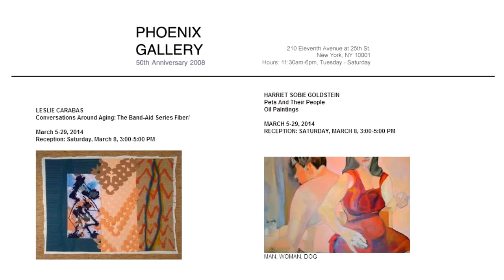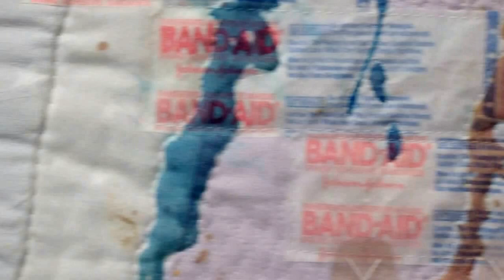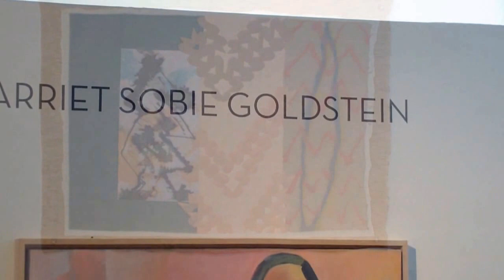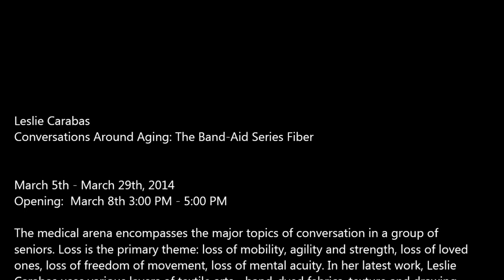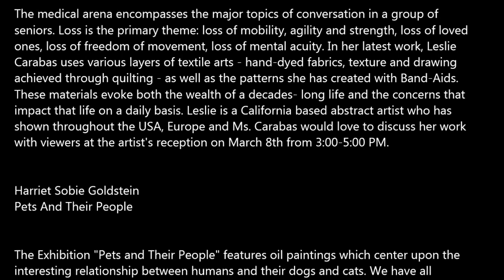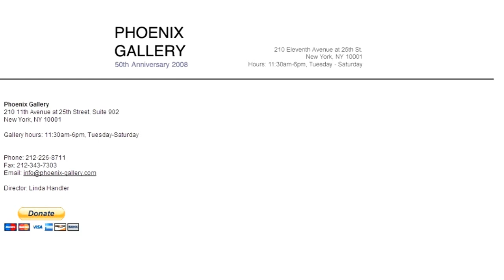PHOENIX - Leslie Carabas, Harriet Sobie Goldstein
Leslie Carabas
Conversations Around Aging: The Band-Aid Series Fiber

March 5th - March 29th, 2014
Opening:  March 8th 3:00 PM - 5:00 PM

The medical arena encompasses the major topics of conversation in a group of
seniors. Loss is the primary theme: loss of mobility, agility and strength, loss of loved
ones, loss of freedom of movement, loss of mental acuity. In her latest work, Leslie
Carabas uses various layers of textile arts - hand-dyed fabrics, texture and drawing
achieved through quilting - as well as the patterns she has created with Band-Aids.
These materials evoke both the wealth of a decades- long life and the concerns that
impact that life on a daily basis. Leslie is a California based abstract artist who has
shown throughout the USA, Europe and Ms. Carabas would love to discuss her work
with viewers at the artist's reception on March 8th from 3:00-5:00 PM.

Harriet Sobie Goldstein
Pets And Their People

The Exhibition "Pets and Their People" features oil paintings which center upon the
interesting relationship between humans and their dogs and cats. We have all
noticed people who resemble their pets in expression and personality. Pets can sooth
the sick and guide the blind. Sometimes people find it easier to relate to animals
than to other people. I hope that I have caught the personalities of the pets and
people that I have painted. Harriet Sobie Goldstein is a versatile artist who is
comfortable painting a variety of subjects as well as abstracts. She serves on the
executive boards of The Phoenix Gallery, SALUTE to Women in the Arts, is a member
of N.A. W. A. and an educator who taught in the New York City Public School
system.